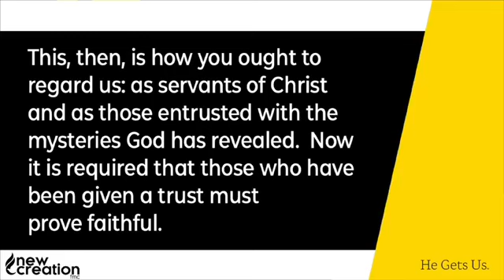He Gets Us: The Struggle (2/5/2023)